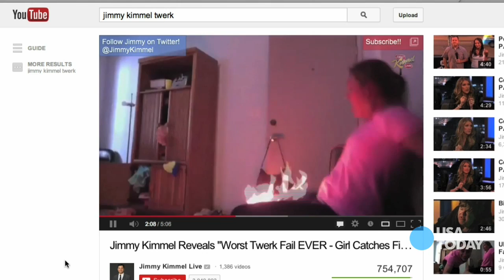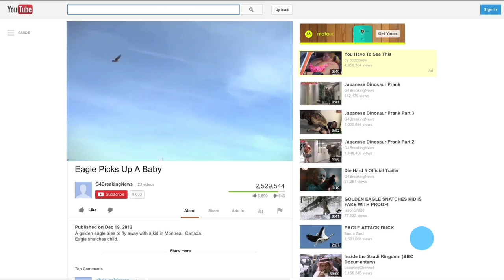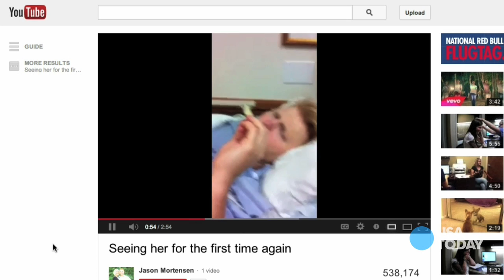Gotcha! Kimmel's fire twerk and other hoaxes | USA NOW video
Natalie DiBlasio hosts USA NOW for Sept. 10, 2013, revealing Jimmy Kimmel's fire twerk and other hoaxes.